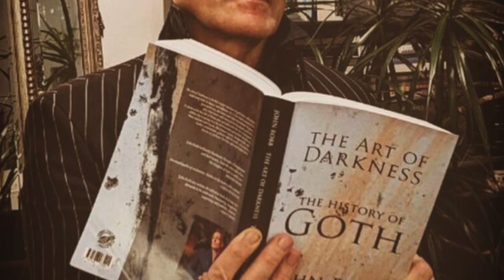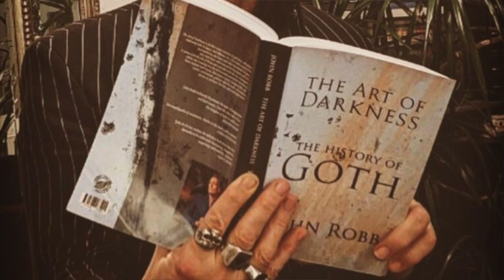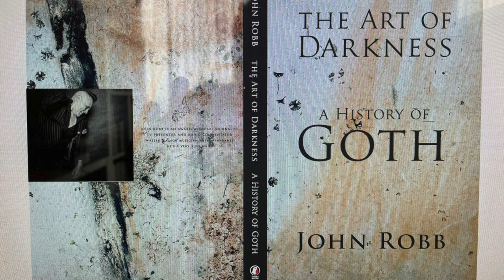John Robb talks about his new book, ’The Art of Darkness’, building a cult following with his work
UK punk rock icon and Louder Than War founder, John Robb sits down with Dom Smith to discuss his new book, 'The Art of Darkness: The History of Goth', the cult status of The Membranes, and the "art" behind writing about music.